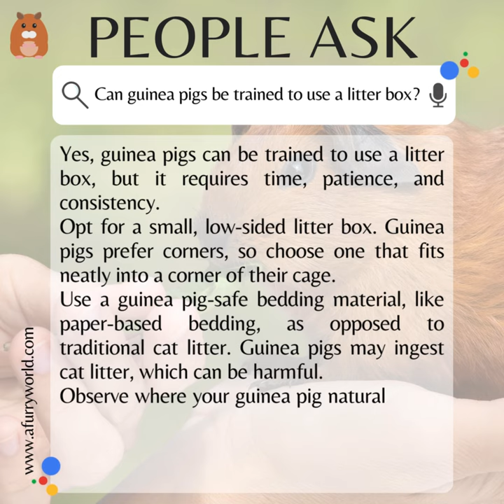Q&A Guinea Pigs Can guinea pigs be trained to use a litter box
🐹 The grand quest for guinea pig potty prowess begins! 🚽Join us on a fluffy adventure to unravel the mysteries of training these little whiskered wonders to use a litter box! 📚 Spoiler alert: Guinea pigs might just become the Einsteins of the tiny throne!